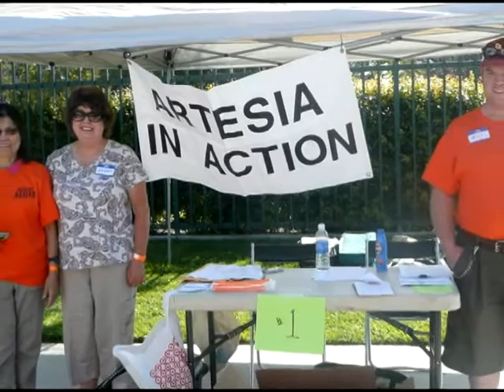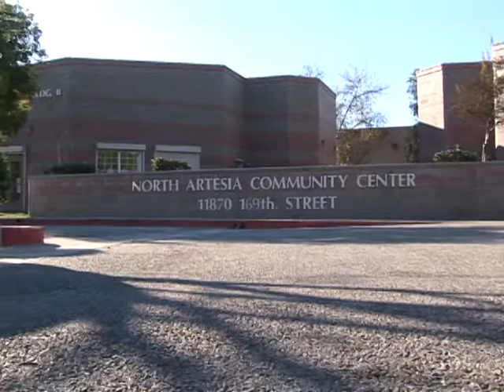Artesia in Action - What It's All About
Artesia in Action organizer Brenna Rubio explains what Artesia in Action is all about, and a little bit about its history.